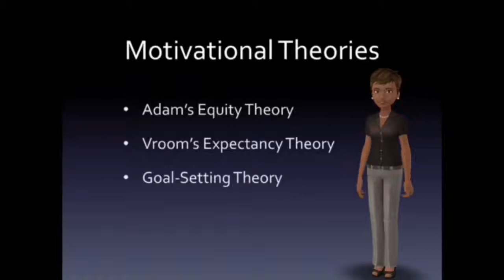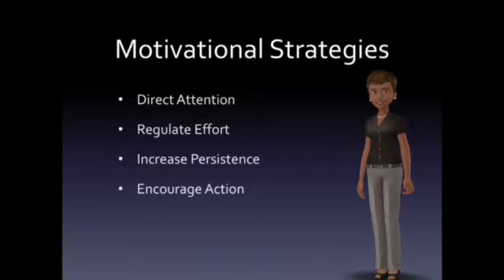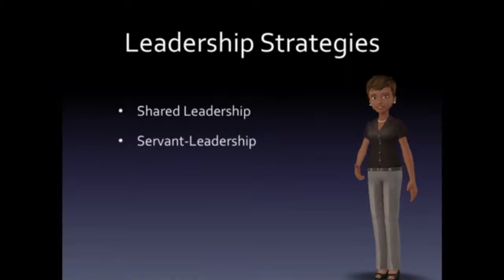West Coast Transit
Motivational and Leadership Strategies